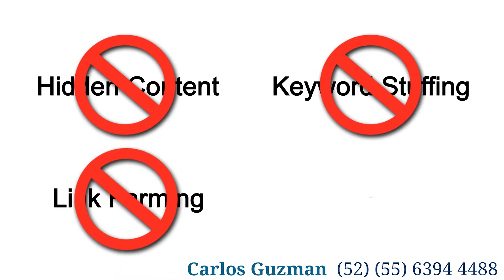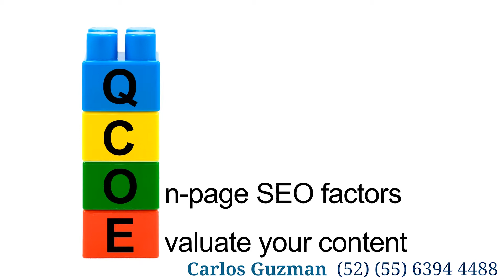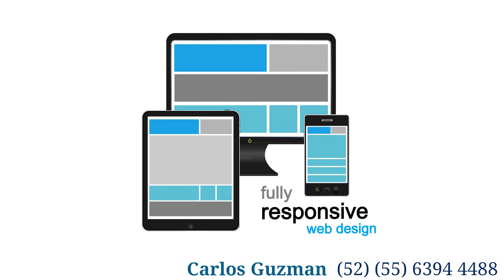¿Como hacer un buen SEO? (inglés) | WSI México | Carlos Guzmán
¿Cómo hacer un buen SEO? el SEO es una de las estrategias más rentables para atraer prospectos. Los expertos de WSI en México le explicamos las técnicas correctas.